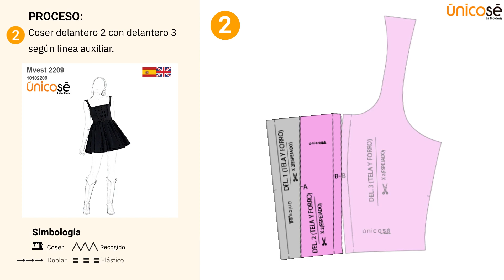Proceso de costura: Moldes / Patrón VESTIDO CORSET MUJER 2209